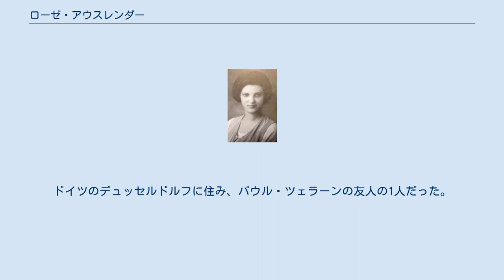ローゼ・アウスレンダー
ブコヴィナ・ユダヤ人
ローゼ・アウスレンダー（Rose Ausländer、1901年5月11日 - 1988年1月3日）は、ユダヤ系ドイツ人作家。
詩人であり、翻訳の仕事も手がけている。
 オーストリア＝ハンガリー帝国領ブコヴィナのチェルノヴィッツ（現ウクライナ領）で、ロザリーエ・シェルツァー（Rosalie Scherzer）の名で生まれる。
 20歳の時、大学の友人イグナーツ・アウスレンダーと共に、生まれ故郷を後にする。
ニューヨークで2年後にイグナーツと結婚したが、1926年「結婚生活の退屈のため」離婚に至る。
 ローゼ・アウスレンダーはアメリカ合衆国市民になったが、母親の看病のため再びヨーロッパに戻った際に市民権を失った。
1939年、最初の詩集をチェルノヴィッツで出版することができたが、1941年そのほとんどが破壊される。
戦時中、2年間ほど、ブカレストのユダヤ人ゲットーで暮らすが、そこでパウル・ツェラーンと出会い、彼の影響で作品が洗練される。
戦争の終わりまで、強制収容所に送られないよう、友人のところで隠れる。
戦後の1946年、彼女は再びアメリカ合衆国に渡り、1948年にアメリカ合衆国の国籍を再取得する。
1956年までは戦争のトラウマのため、ドイツ語を使わず、英語の作品のみを書き続けた。
 アウスレンダーがヨーロッパに戻ってきたのは、1965年のことである。
ドイツのデュッセルドルフに住み、パウル・ツェラーンの友人の1人だった。